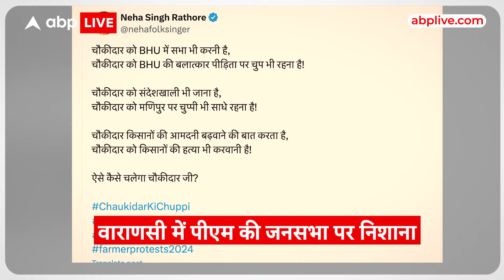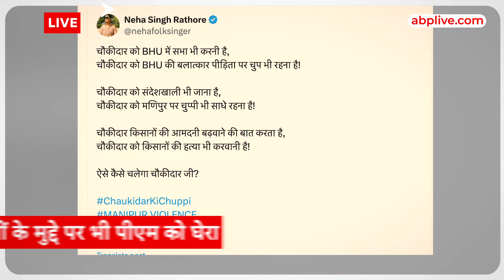नेहा सिंह राठौर ने इस बार PM Modi को निशाने पर लेते हुए गा दिया 'गाना', सुनिए | ABP Live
चुनावी माहौल में सुरीला तान छेड़ कर नेहा सिंह राठौर फिर से सुर्खियों में आ गई हैं... अरे भैया वही नेहा सिंह राठौर ..जिन्होंने यूपी में का बा गाकर योगी सरकार पर कटाक्ष किया था..लेकिन इस बार लोक गायिका  ने मुख्यमंत्री या फिर किसी छोटे मोटे नेता पर सवाल नहीं उठाए.. बल्कि सीधा देश के प्रधानमंत्री नरेंद्र मोदी पर ही तीखा तंज कर दिया…